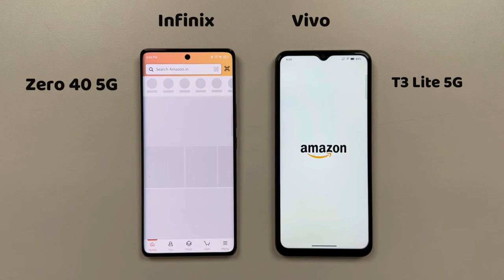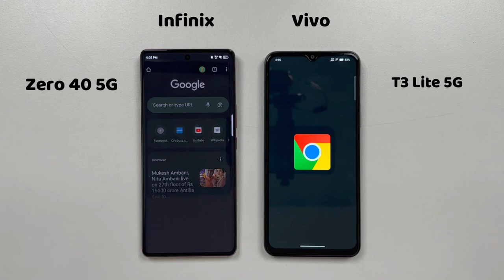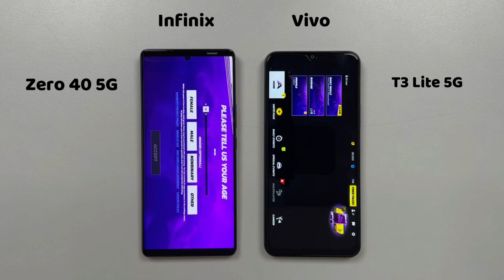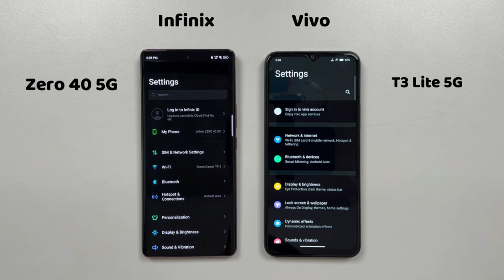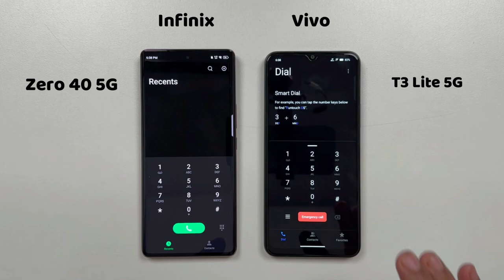Infinix Zero 40 5G vs Vivo T3 Lite 5G Speed Test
Infinix Zero 40 5G Speed Test vs Vivo T3 Lite 5G Speed Test

App Review - 2024 Latest